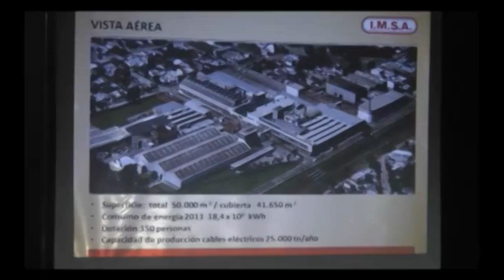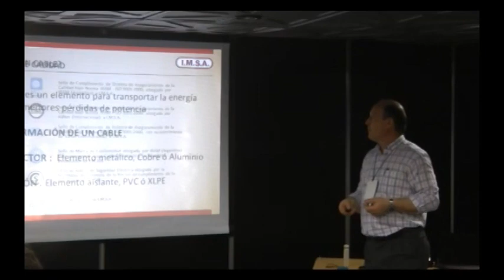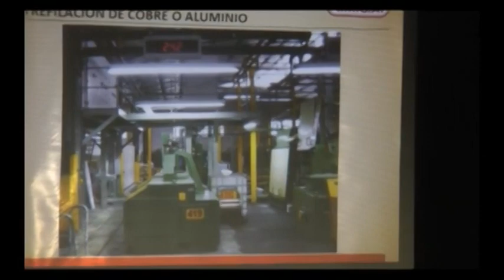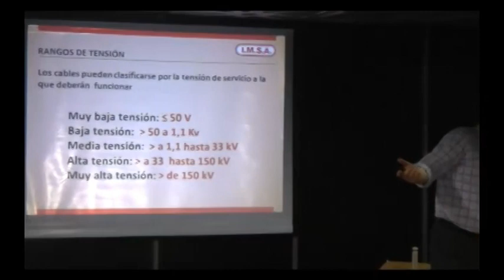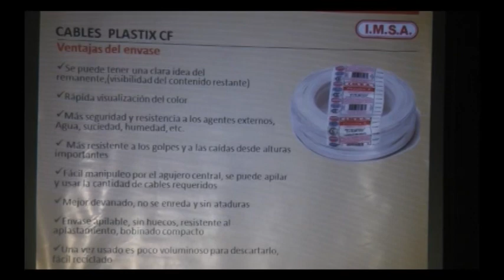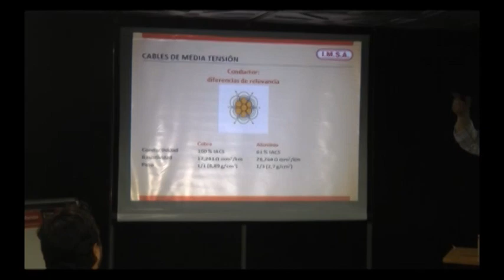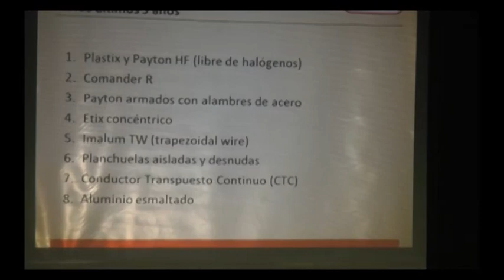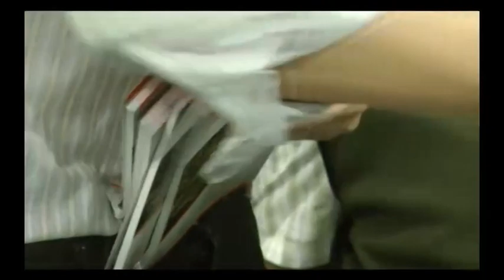Charlas EXPO Mundo Experto 2013 por IMSA.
Cables eléctricos.